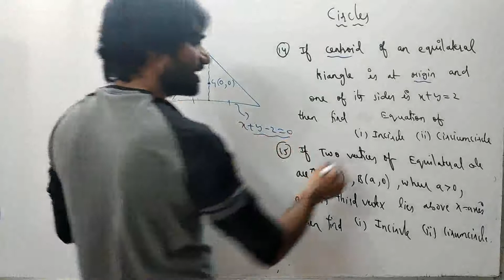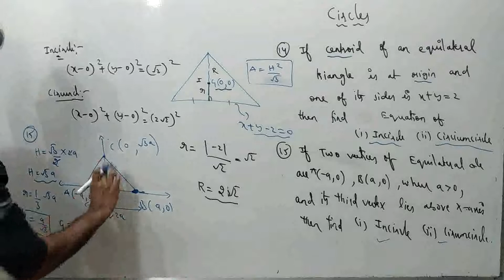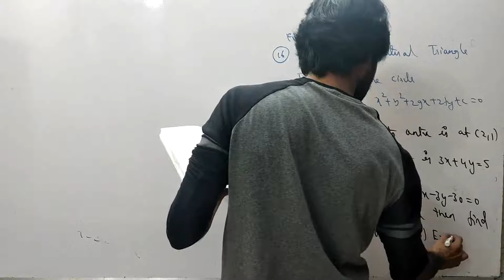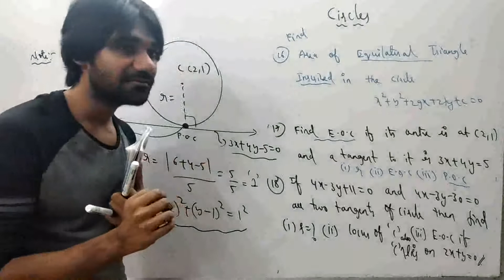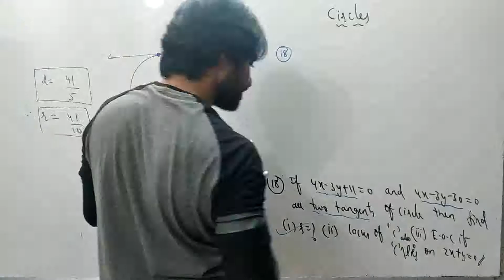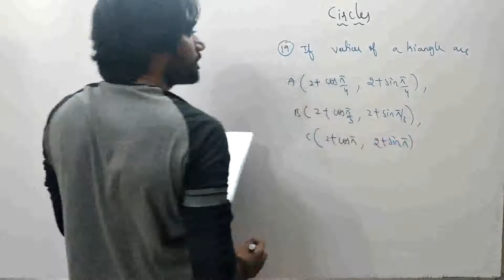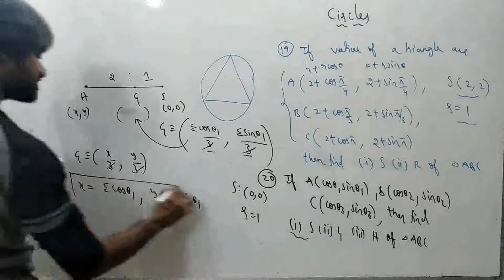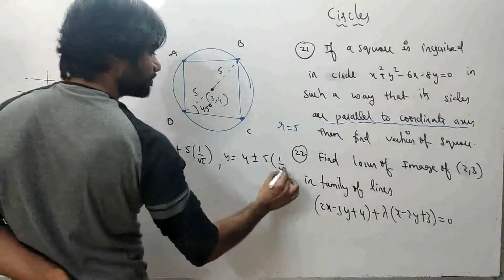Circles-5(Questions Based on Various Forms-3)